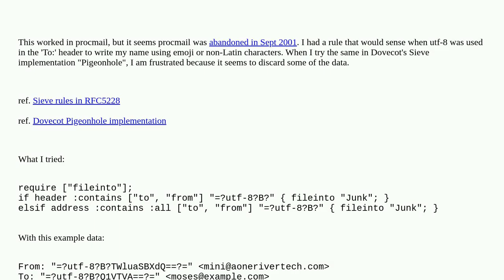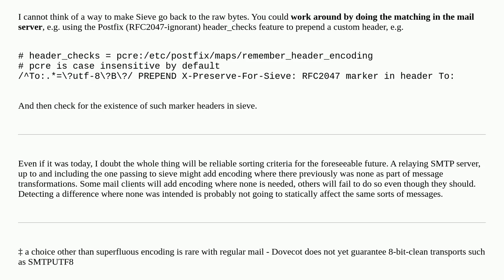Sieve rules to match raw header values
A special thanks goes out to the community

  sieve dovecot